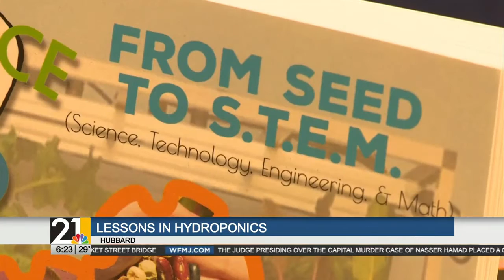Indoor LED Hydroponic Garden and Pedal Power Electrical Generator. Lettuce Do Good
Want to try hydroponics? Get our free guide to growing lettuce (or other plants) in a bottle!

Lettuce Do Good's hands-on learning with the Seed to S.T.E.M.  hydroponic garden, bike generator and 30+ hands-on experiments in science technology engineering in math. Students learn about growing food indoors, creating electricity, healthy eating, and sustainability!